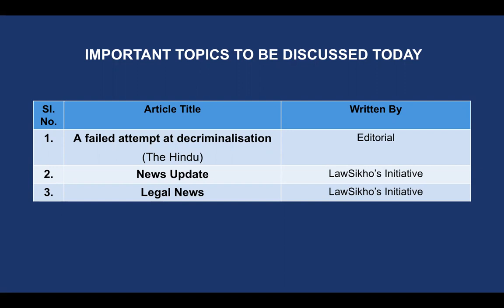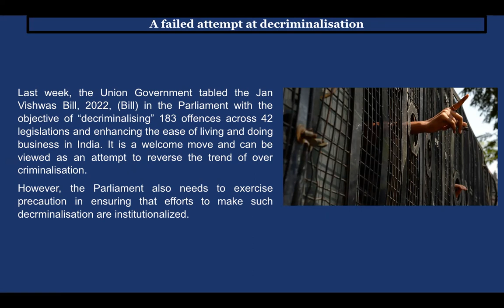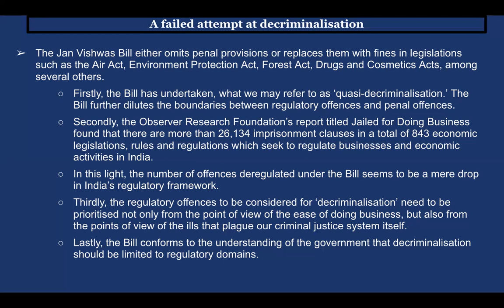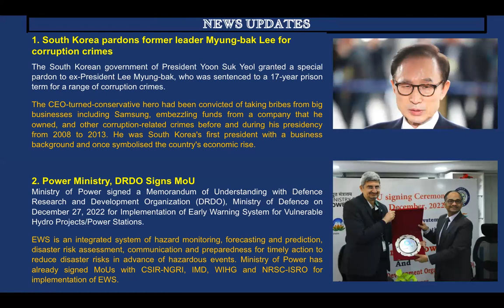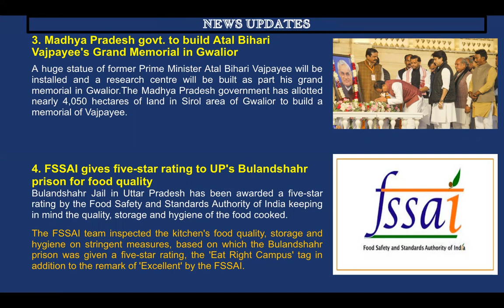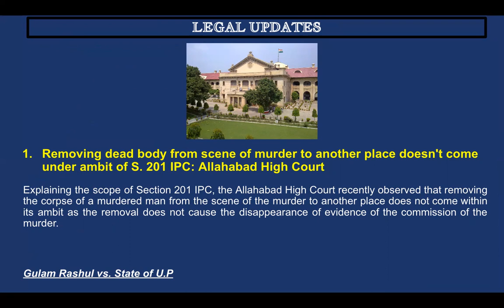Daily News Analysis for Judiciary and Law Exams | 29th Dec 2022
Learn about today's news updates and legal news in just 10 minutes,

29th December, 2022

1) Editorial
1. A failed attempt at decriminalisation

2) News Updates
1. South Korea pardons former leader Myung-bak Lee for corruption crimes
2. Power Ministry, DRDO Signs MoU
3. Madhya Pradesh govt. to build Atal Bihari Vajpayee's Grand Memorial in Gwalior
4. FSSAI gives five-star rating to UP's Bulandshahr prison for food quality
5. Indian Cyclist Swasti Singh Gets 30th Ekalabya Puraskar
6. Aleida Guevara to be honoured with first KR Gouri Amma National Award

3) Legal News
1. Removing dead body from scene of murder to another place doesn't come under ambit of S. 201 IPC: Allahabad High Court
Gulam Rashul vs. State of U.P